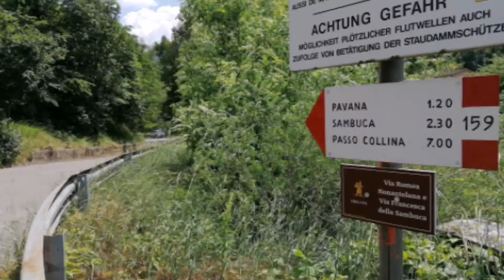Santuario Madonna del Ponte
Il Sacrario del cestista